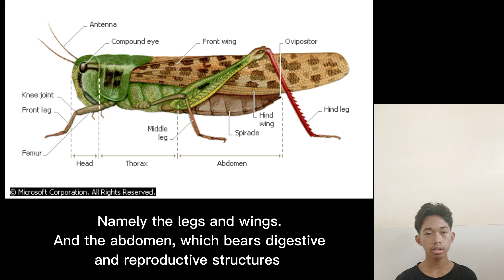grasshopper characteristic and reproductive system